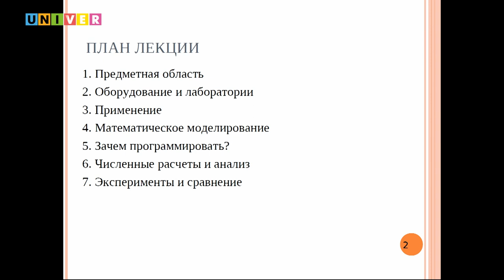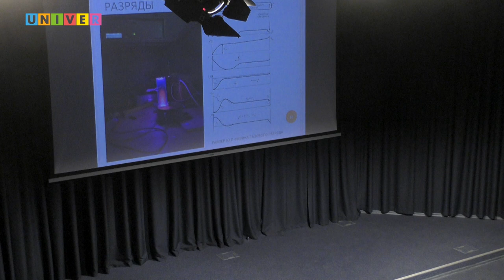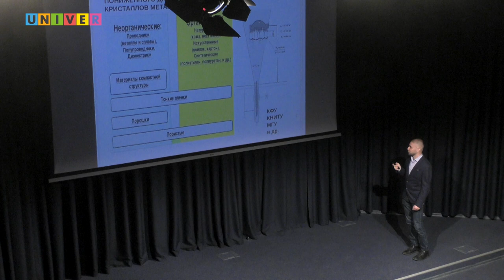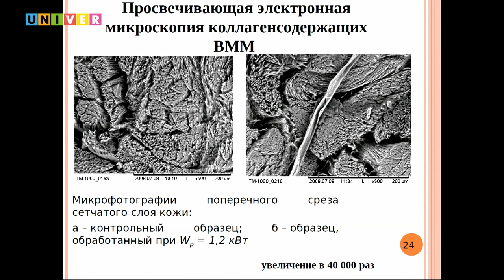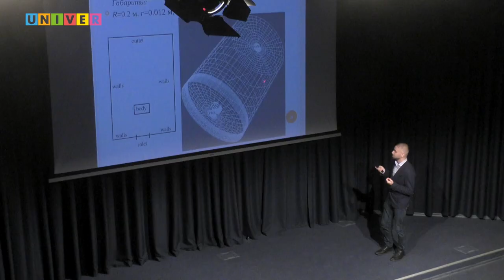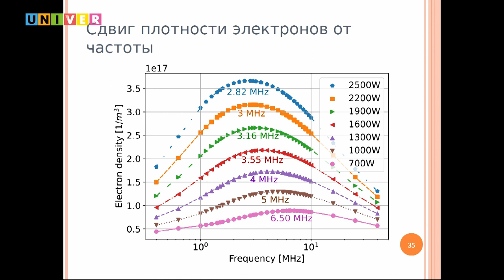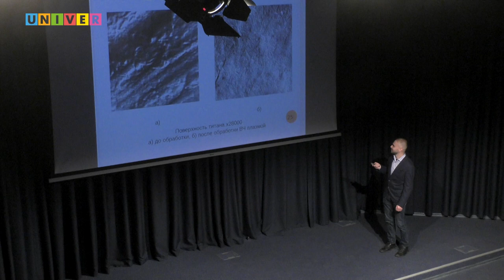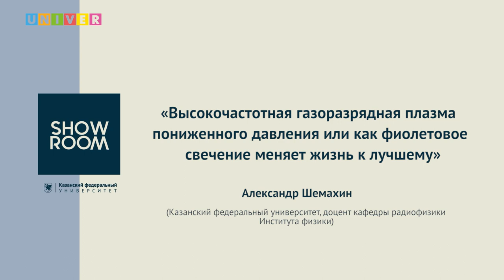Лекция "Высокочастотная газоразрядная плазма пониженного давления" - Александр Шемахин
Поговорим о высокочастотной индукционной газоразрядной плазме пониженного давления? Рассмотрим предметную область, какое оборудование используется и какие лаборатории бывают, зачем нужно математическое моделирование, проведём анализ расчётов и оценим результаты

Спикер: Александр Шемахин - доцент кафедры радиофизики Института физики Казанского федерального университета